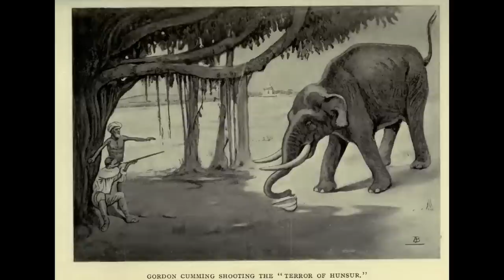The Terror of Hunsur by A. Mervyn Smith | Adventure Audiobook | Audiostory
Informed by the author A. Mervyn Smith's personal experiences in the jungles of South India, this extraordinary story chronicles the career of Peer Bux- the largest bull elephant in the erstwhile Madras Presidency, in the service of the government.
Peer Bux had proved himself to be an invaluable asset in the employ of the forest department until he went rogue and soon acquired the moniker of the "Terror of Hunsur" owing to his depredations stretching over a wide area.